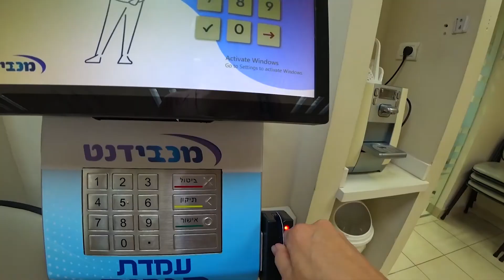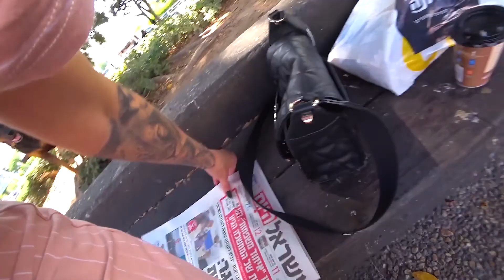У стоматолога / Лечим Ясмин зубик